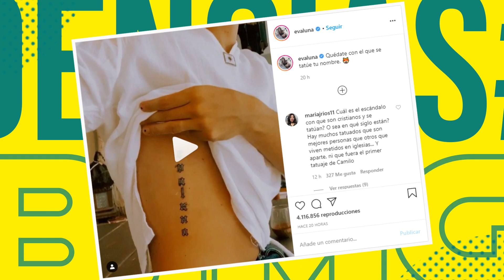CAMILO SE TUTÚA EL NOMBRE DE EVALUNA, KAROL G, ANUEL AA, DADDY YANKEE Y MÁS